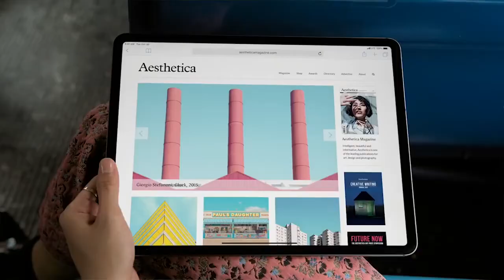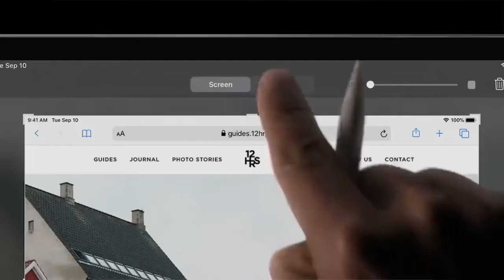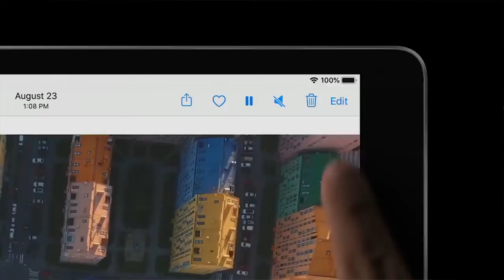IPAD PRO 11 INCH 2020 - Review And Thoughts Of iPad Pro 11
Here's an awesome review of the IPad pro 11 by Adilbeart. it's a beast machine for all you tech-savvy that's on the go.  Enjoy the video guys!
Apple iPad Pro (12.9-inch, Wi-Fi, 64GB) - Space Gray (Latest Model)
US UK

Apple iPad Pro (11-inch, Wi-Fi, 64GB) - Space Gray (Latest Model)
US UK

US UK

11-Inch edge-to-edge Liquid Retina display with Promotion  true Tone, and wide Color
A12X Bionic chip with Neural Engine
Face ID for secure authentication and Apple Pay
12MP back camera, 7MP True Depth front camera
Four speaker Audio with wider Stereo sound
802. 11AC Wi-Fi